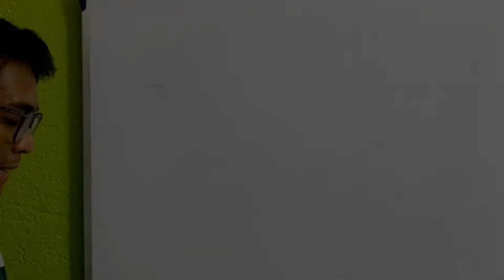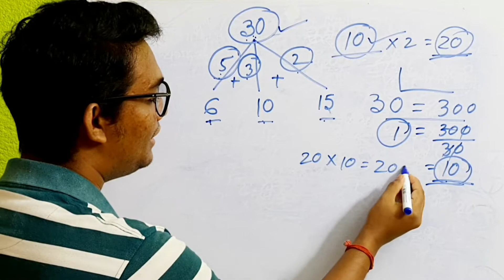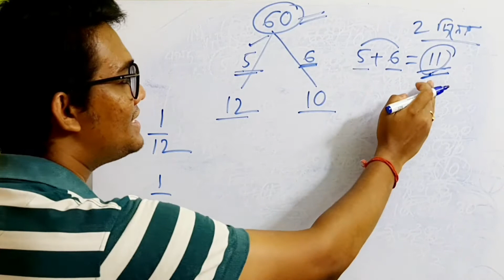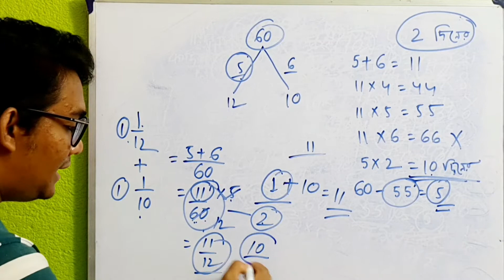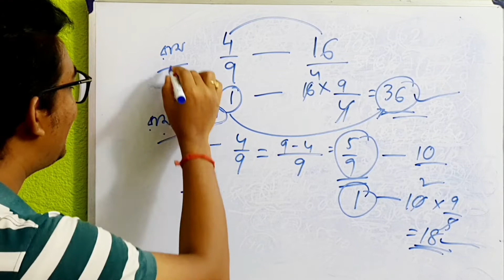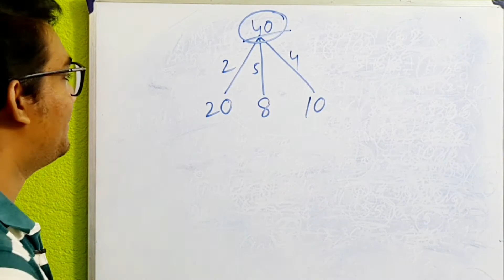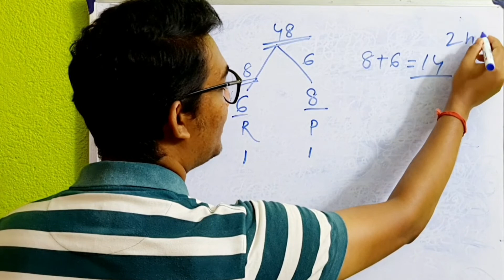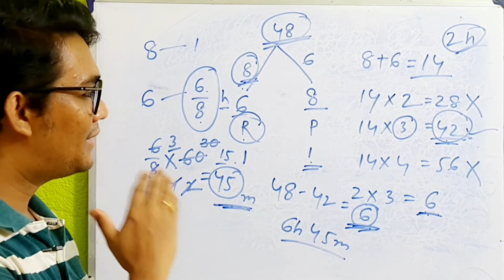Time and Work Math shortcut Tricks । সময় ও কার্যের অঙ্ক । Bengali Math Class । Time & work part 3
Time and Work Maths shortcut Tricks  । সময় ও কার্যের অঙ্ক । Math Class । Last part of Time & work
Online Class , Math classroom, Math Shortcut Tricks, Govt. Employee exams, Competetive Exms,